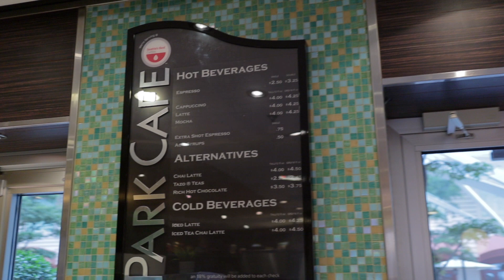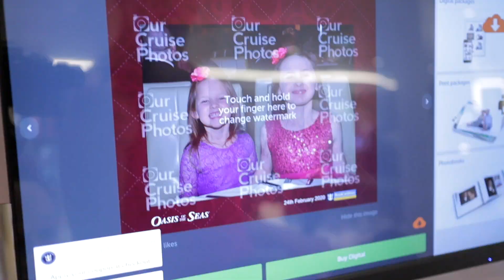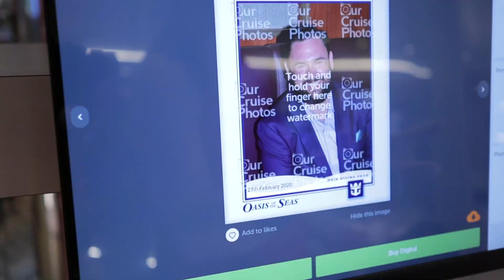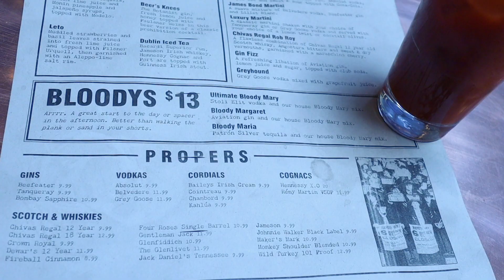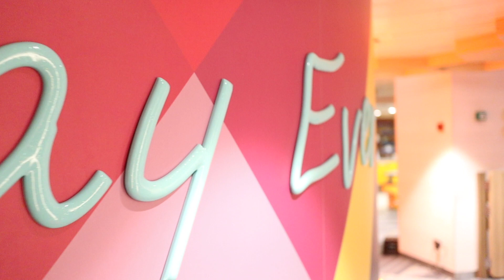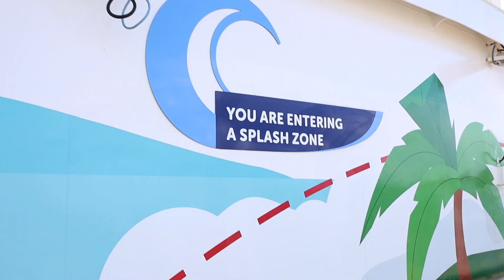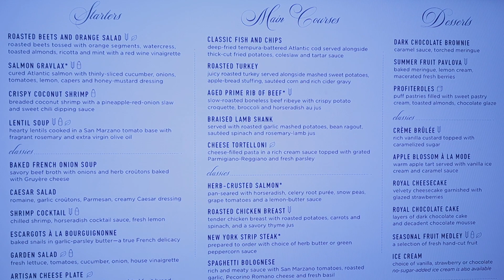ROYAL CARIBBEAN - OASIS OF THE SEAS! Cruise Vlog: Day 7 - At Sea | February 2020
It's Day 7 - At Sea and our last day! Join us on our Royal Caribbean cruise on the newly amplified Oasis of the Seas in February 2020!  We are a family with a child in each of the kids clubs and in the nursery, so we have lots to share about family cruising with kids!

Make sure you subscribe to my channel and follow along as we share the rest of our Royal Caribbean cruise as well as tours, kid club specific videos, tips and comparisons to Disney Cruising!

I am so glad you found my channel and are enjoying one of my videos!  Please stop by my channel page for more videos like this!
XOXO
Alicia Yerian

CRUISE SHOPPING LIST:
○ Child Sun Hat w/ Ponytail Hole
○ Passport Family Wallet Holder
○ Plant Based Straws
○ Water Camera
○ Water Camera Accessories
○ Magnetic Hooks
○ Shoe Hanger
○ Water Shoes Child
○ Water Shoes Adult
○ Packing Cubes
○ Folding Drink Carrier

CAMERA GEAR USED:
○ My camera
○ My 22mm lens
○ My softbox lighting
○ My tall tripod
○ My small tripod
○ My computer
○ My camera microphone
○ My desktop microphone